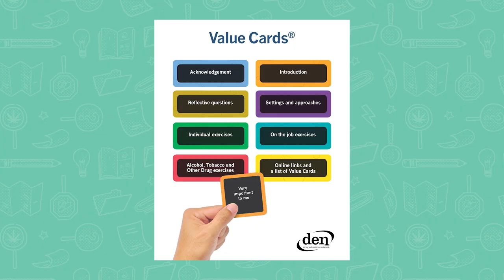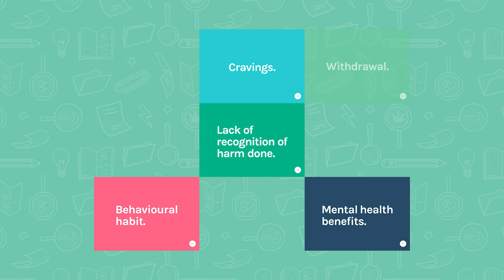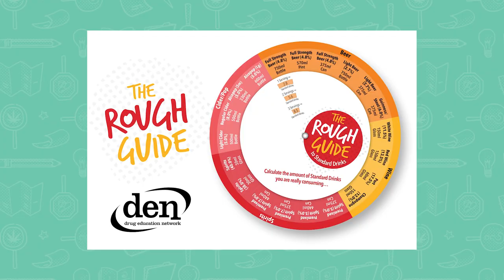DEN'S Tools and Resources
Maria describes some of the Drug Education Network's Tools and Resources.